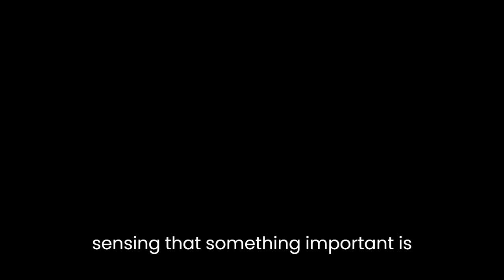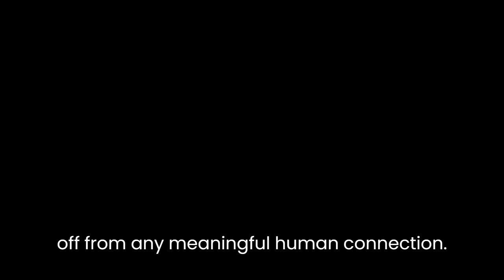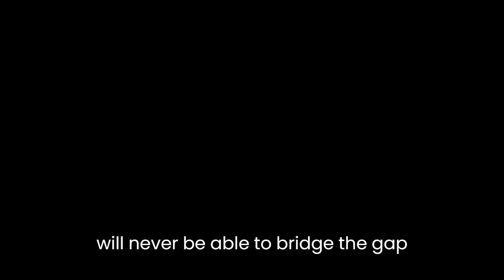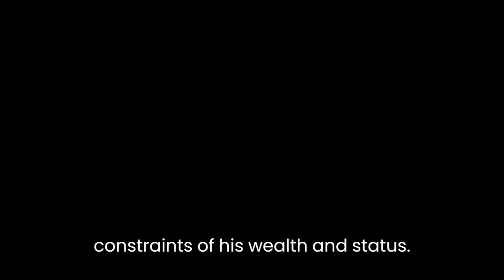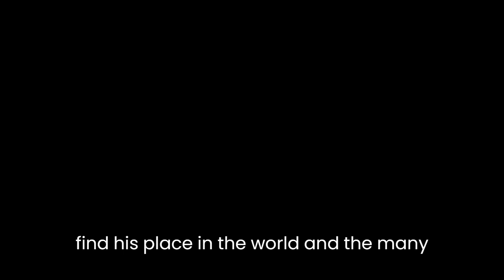"So Little Time" By John P. Marquand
John P. Marquand's short story "So Little Time" follows the protagonist, George Withers, a wealthy, middle-aged businessman on a quest to find meaning in his life. Set in the early 20th century, the story explores themes of social class, isolation, and the search for purpose in a rapidly changing world.Marquand's masterful use of language and imagery creates a vivid portrayal of George's inner turmoil. The story begins with George sitting in his luxurious office, surrounded by all the trappings of wealth and success. Despite his success, however, he feels empty and unfulfilled, sensing that something important is missing from his life. Marquand uses vivid language to describe the emptiness that George feels, writing that "his life had become an empty shell, a brittle cocoon spun from the money he had made."Throughout the story, Marquand juxtaposes George's wealth and status with his deep sense of loneliness and isolation. Despite his many business associates and social connections, George feels completely alone in the world, cut off from any meaningful human connection. This sense of isolation is further emphasized by the descriptions of his opulent but sterile surroundings, such as the "brightly polished walls" of his office, which "seemed to close in around him, confining him in a prison of his own making."In his quest to find meaning, George turns to a young woman named Violet, whom he encounters by chance on the street. Violet is a working-class girl who, unlike George, is struggling to make ends meet. Despite their vastly different social backgrounds, George is drawn to Violet's energy and vitality, seeing in her a kind of authenticity that he feels is lacking in his own life. This connection with Violet provides George with a brief moment of happiness, and he even contemplates leaving his privileged life behind to be with her.However, this moment of clarity is short-lived, and George ultimately realizes that he cannot escape his own sense of emptiness. In the end, he returns to his wealthy, insulated existence, knowing that he will never be able to bridge the gap between himself and the rest of the world.Marquand's use of symbolism throughout the story is particularly effective in highlighting George's inner turmoil. For example, the image of the butterfly, which is mentioned several times in the story, serves as a metaphor for George's own sense of fragility and vulnerability. Like a butterfly trapped in a cocoon, George feels trapped in his own life, unable to break free from the constraints of his wealth and status.Similarly, the contrast between George's opulent surroundings and Violet's cramped, run-down apartment highlights the stark divide between the haves and the have-nots in early 20th century America. George's wealth, while allowing him to live a life of luxury, ultimately serves as a barrier between himself and the rest of the world, preventing him from truly connecting with the people around him.In conclusion, John P. Marquand's "So Little Time" is a powerful exploration of the human condition, and the search for meaning in an increasingly fragmented world. Through his masterful use of language and symbolism, Marquand paints a vivid portrait of a man struggling to find his place in the world, and the many obstacles that stand in his way. Ultimately, the story serves as a cautionary tale about the dangers of isolation and the importance of human connection in an increasingly impersonal world.